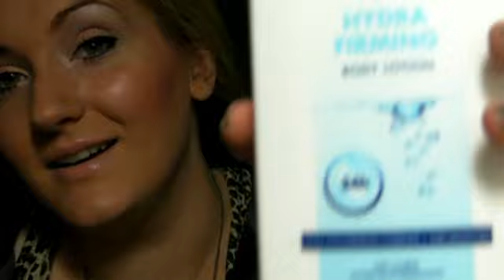TOP & FLOP Produkte + Shop Update